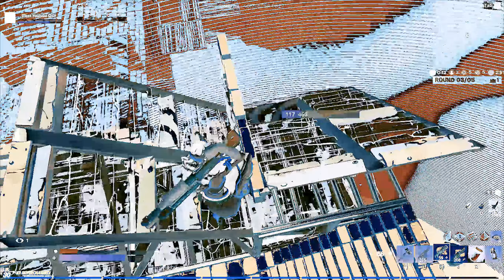Reckless / Fortnite Montage ( LOOK IN DESC BEFORE WATCHING )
I now have 1440p60 so please put it on that for the best experience